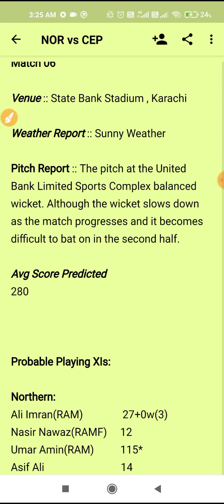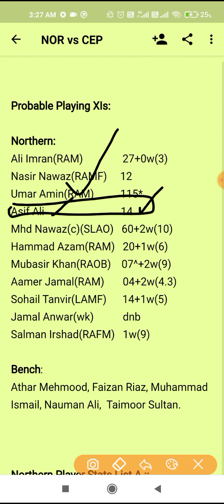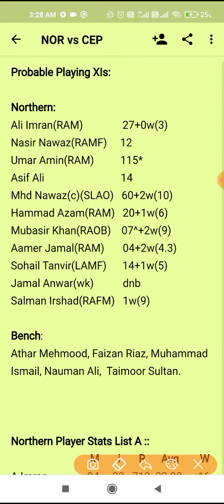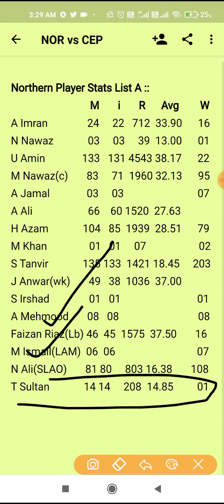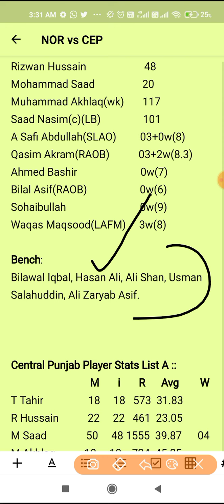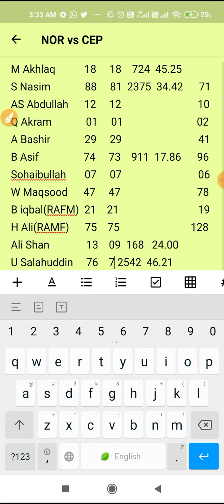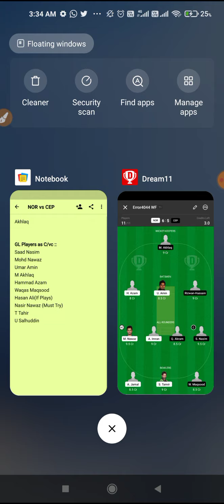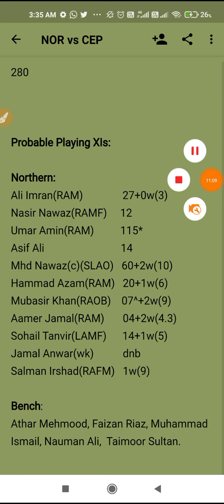NOR vs CEP Dream11 , nor vs cep, NOR vs CEP Dream11 Team Pakisan One day Cup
Or Search @Hatkepredictor